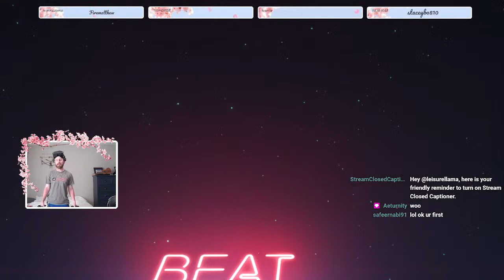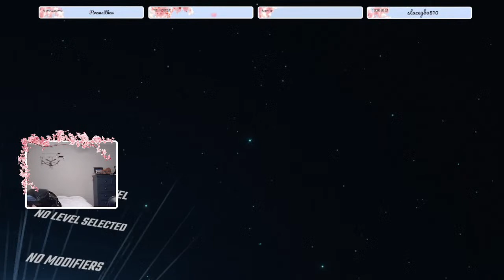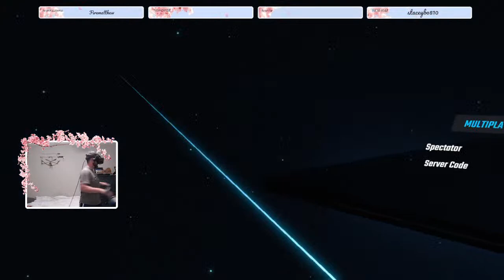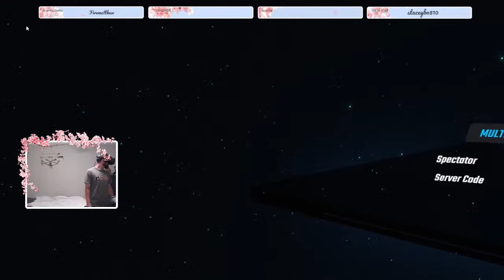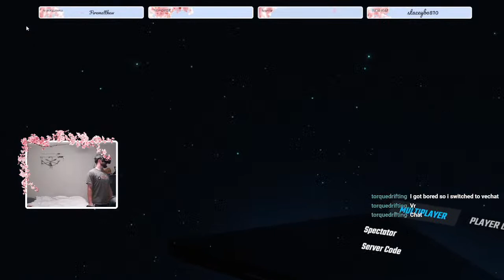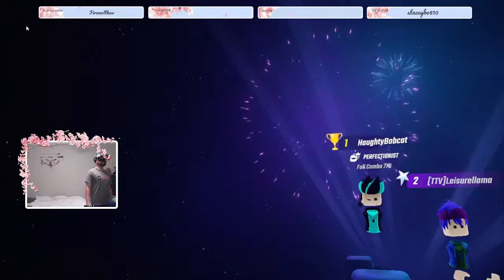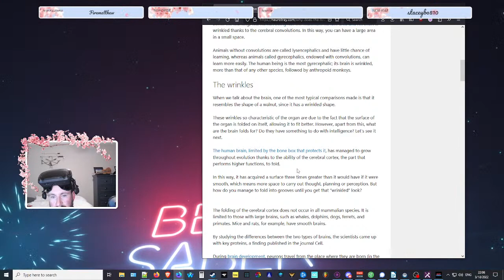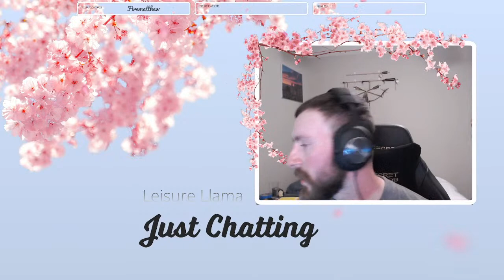Llama road to Expert+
Just a small town llama, living in a Beat Saber world! Come hang out.